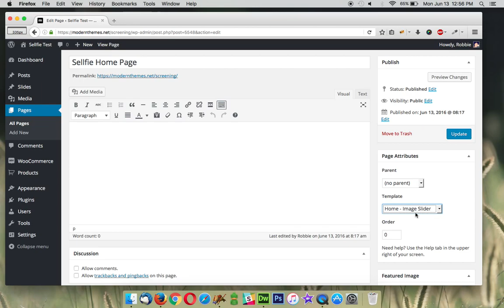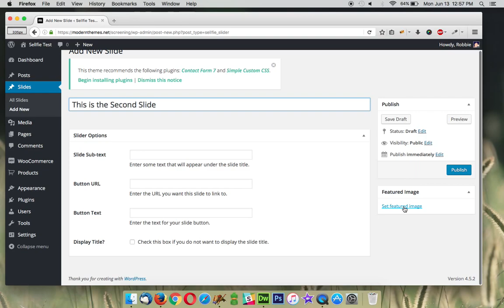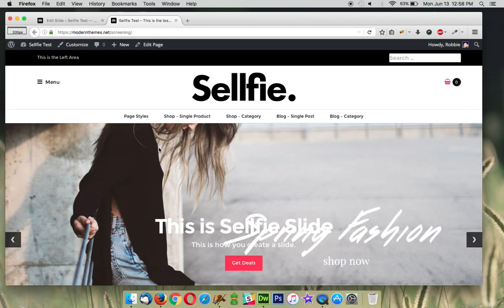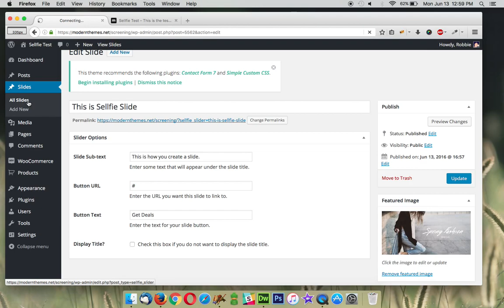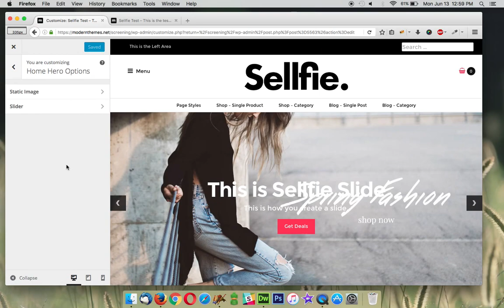Sellfie Pro - Home Slider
Learn how to set up your home page slider in Sellfie Pro.